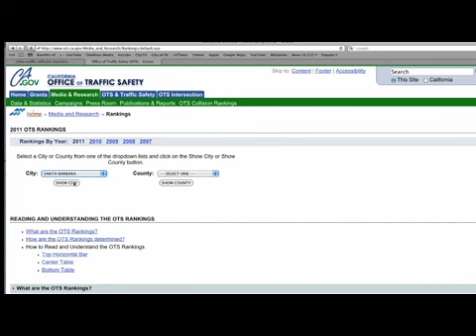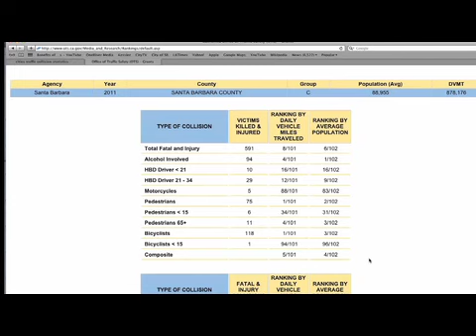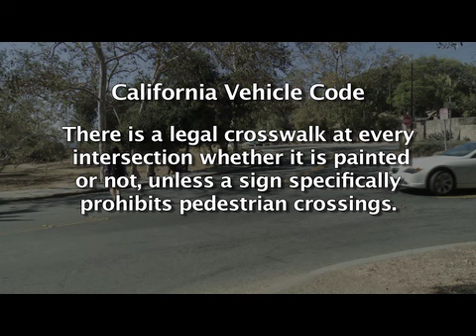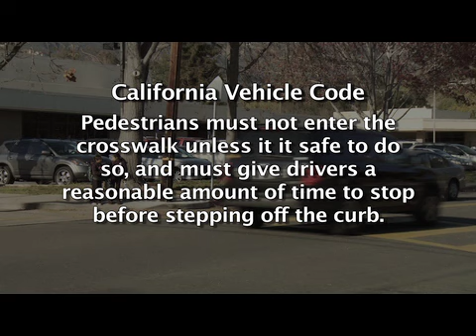Crosswalk Enforcement - 2014-10-29